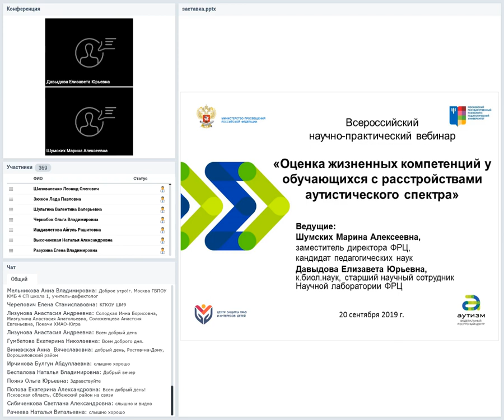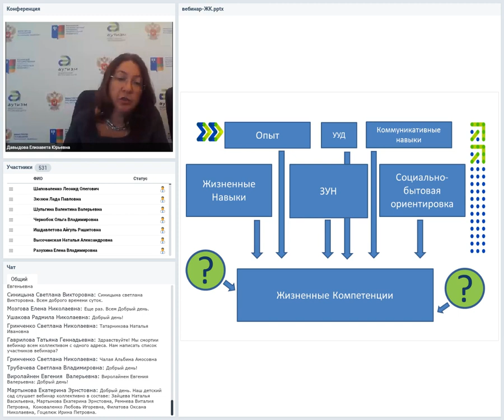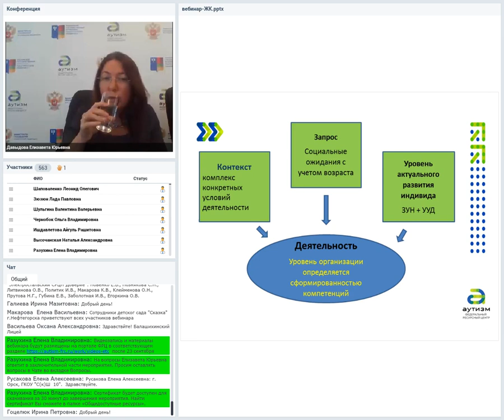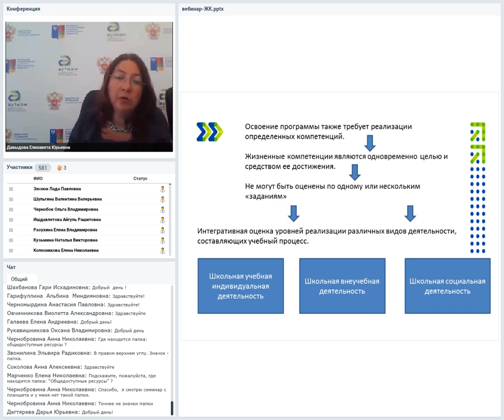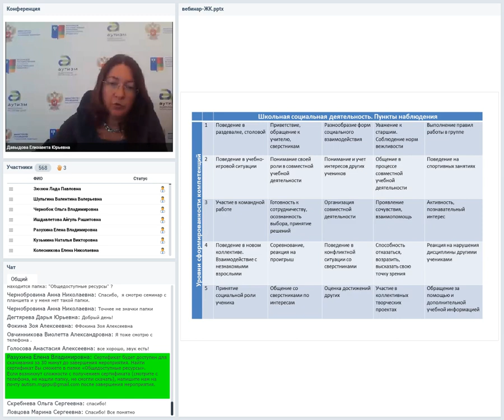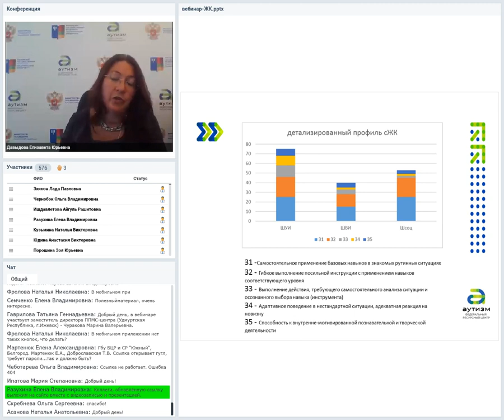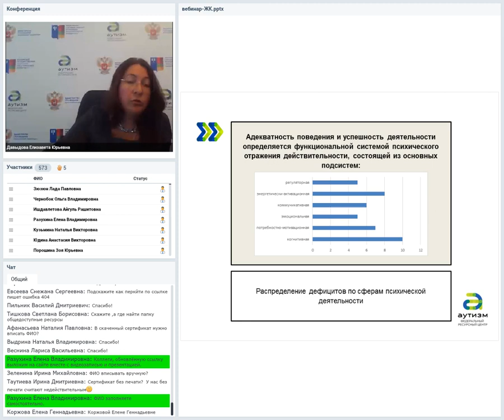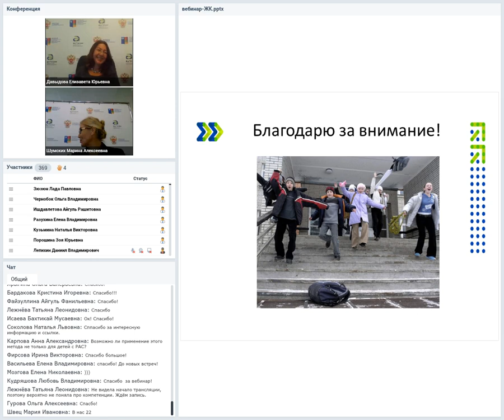Вебинар «Оценка жизненных компетенций у обучающихся с РАС», 20 сентября 2019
Полная видеозапись Всероссийского научно-практического вебинара  «Оценка жизненных компетенций у обучающихся с РАС», состоявшегося в ФРЦ МГППУ 20 сентября 2019.
Ведущие вебинара:
Шумских Марина Алексеевна, заместитель директора ФРЦ ,  руководитель информационно-методического отдела ФРЦ
Давыдова Елизавета Юрьевна, ведущий научный сотрудник научной лаборатории ФРЦ МГППУ
Цель вебинара: Ознакомление с инновационным инструментом для оценки сформированности жизненных компетенций у детей с ОВЗ, включая детей с РАС.